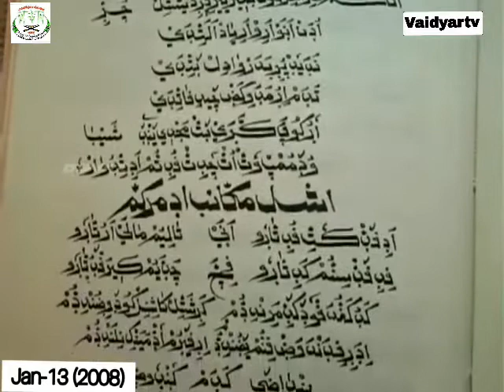MahaKavi_Moyinkutty_vaidyar Vaidyar_smarakam_mappilakala_academy EK_Nayanar Korambayil OPMusthafa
വൈദ്യർ സ്മാരക കെട്ടിടത്തിൻ്റെ ഉദ്ഘാടനം 1999-ൽ നടന്നതിൻ്റെ ചിത്രങ്ങൾ 2008-ൽ ഒ.പി മുസ്തഫ ഏകോപിപ്പിച്ചത്